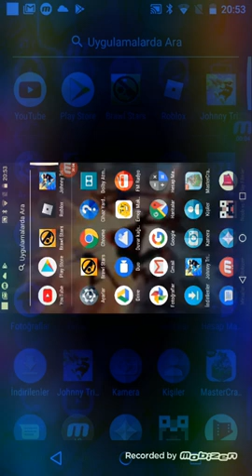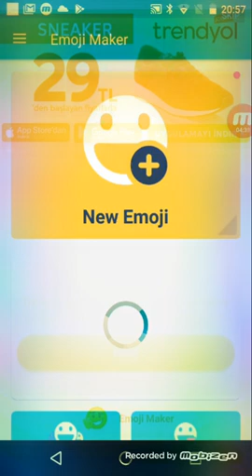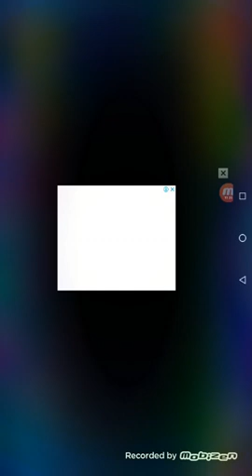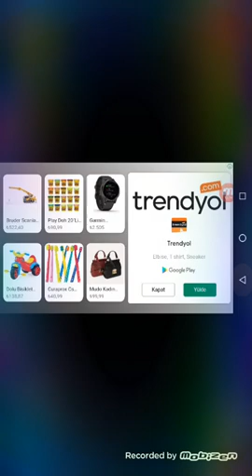Arkadaşlar özür dilerim sesiz bir video oldu ama 3dakikalık bir şarkı açtım iyi seyirler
Layk layk layk !!!